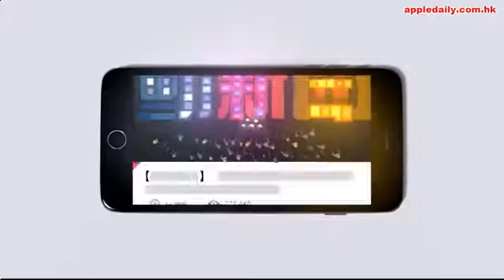烹飪節目長做長有 阿蘇喪鬧人May姐勁落雞汁 - A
講到教煮餸嘅節目，真係長做長有，喺香港出過唔好著名烹飪主持，以下晝啲婦女節目為地盤嘅，有方太（方任利莎）、李曾鵬展、以至近年嘅李錦聯等，後來演變到晚上都有播，好似乜都加啲雞汁嘅「May姐」馮美基，仲有鍾意講「雞有雞味，魚有魚味」嘅黃麗梅等，當然唔少得由有線做到無綫嘅肥媽Maria Cordero，佢主持嘅教煮食節目添食再添食，仲有近日「人憑節目貴」嘅《阿爺廚房》主持李家鼎，全部都唔講得笑。

方太（方任利莎）
方太於1970年代先後於香港家政中心及超群家政中心擔任烹飪導師，因超群家政中心班導師會輪流代替李曾超群喺麗的電視《下午茶》主持烹飪環節，方太開始喺電視上教烹飪。方太於1979年正式加入《下午茶》。到1982年，方太喺家庭節目《午間小敘》（後改名為《方太生活廣場》）主持烹飪欄目，其後方太更推出多本烹飪書。

黃麗梅
喺亞視效力多年嘅黃麗梅，除咗主持《今日睇真D》令觀眾留下深刻印象外，佢主持飲食節目都係一個標誌，佢主持過嘅包括《中國八大名菜》、《覓食新煮意》、《味是故鄉濃》同《煮食無界限》等系列，而佢喺節目內曾經不時提到「隻雞好有雞味」、「食物好鮮味」、「好鮮甜」，因而成為經典名言。

馮美基（May姐）
著外傳媒人May姐曾加入麗的電視，亦係無綫嘅開台功臣，到1992年加入有線電視。近年轉戰飲食界嘅May姐開餅店又推出食譜，到2011年及2013年，May姐為無綫主持飲食節目《May姐有請》，因為May姐不時喺節目中大笑、而且喺好多菜色菜都加入（多次提及）贊助商提供嘅雞汁，引起網民惡搞和取笑。

肥媽Maria Cordero
肥媽歌喉靚，但煮藝仲勁，佢喺1990年代尾加入有線，到2003年至2009年其間主持《肥媽私房菜》，大受歡迎，其後肥媽過檔到無綫，因主持飲食節目《食平D》系列而令佢嘅「煮婦」地位更加穩固。據知，原本由電視台擔任節目製作，後來變成由肥媽嘅團隊製作，再賣番版權畀無綫。